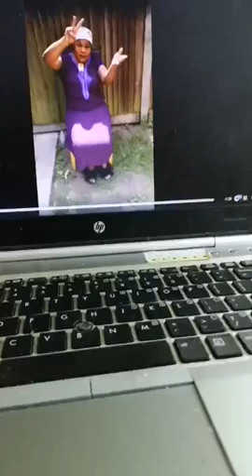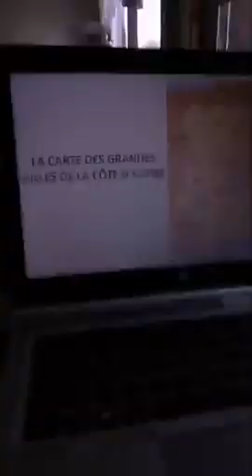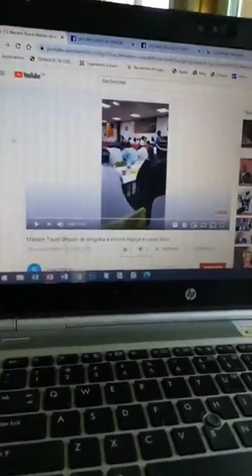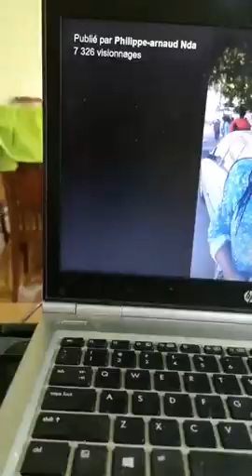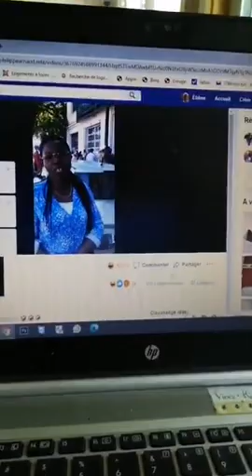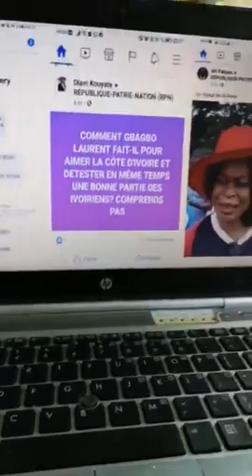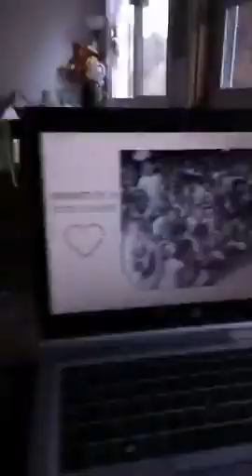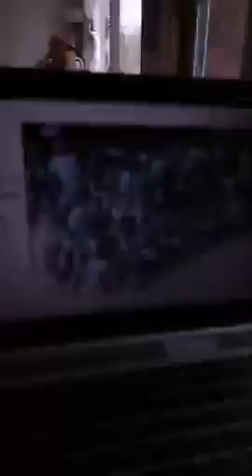IVOIRIENS, HALTE À CES ATTITUDES QUI NOUS DÉCHIRENT